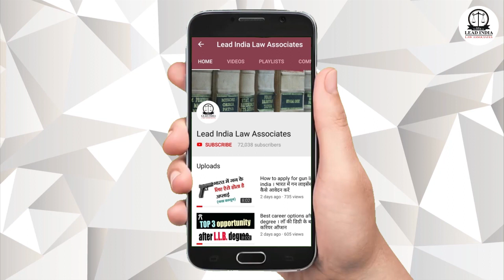What problem is coming in marriage registration in Ghaziabad court। Part-1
गाजियाबाद कोर्ट में विवाह पंजीकरण में क्या समस्या आ रही है।